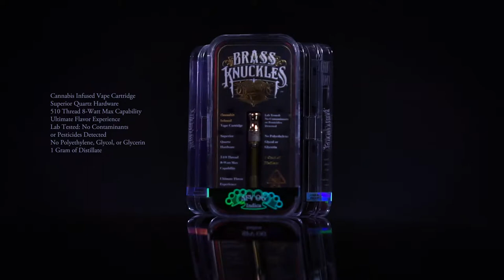New Product!! Brass Knuckles Cartridges @ The Patient Station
Available in Indica, Sativa, and Hybrid, we work exclusively with top strains including Skywalker OG, Gelato, Gorilla Glue, Cookies, Strawberry Cough, Jack Herer, and more. Brass Knuckles cartridges offer a full gram of super premium concentrate for the ultimate flavor experience and the most potent THC available.